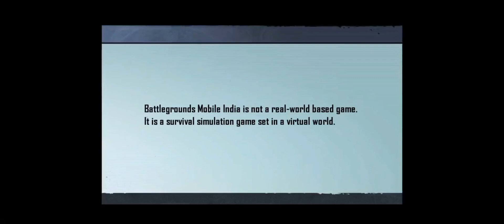2 Mistakes 😁 Chesa Chicken 🍗 Dinner 🍽️ Kosam 🤣|| BGMI || Damodar Maligi